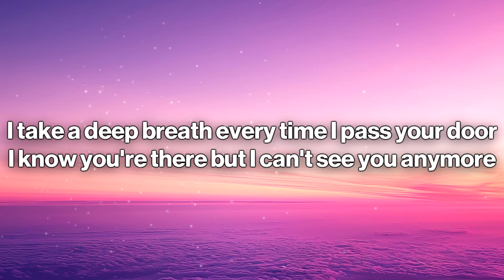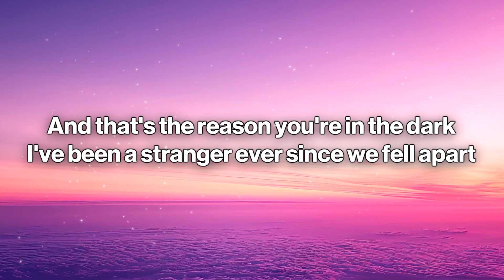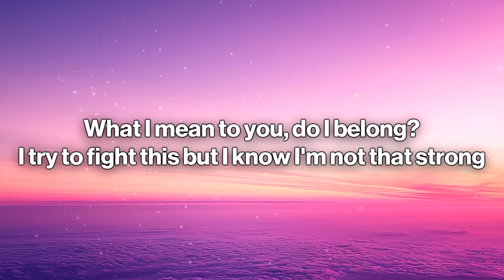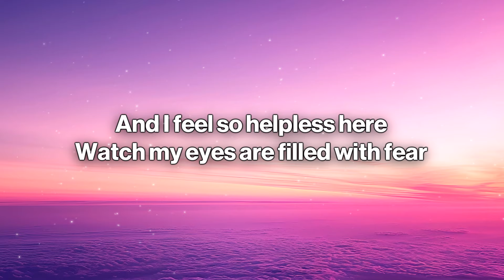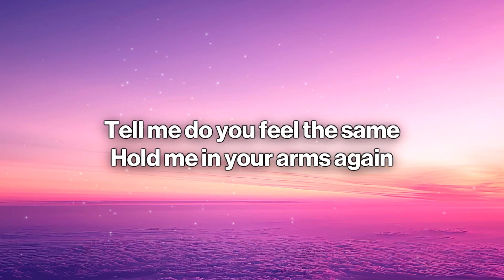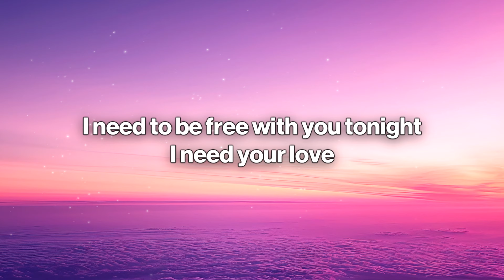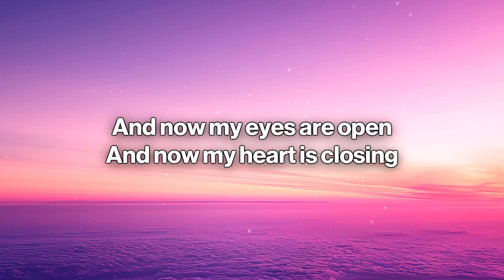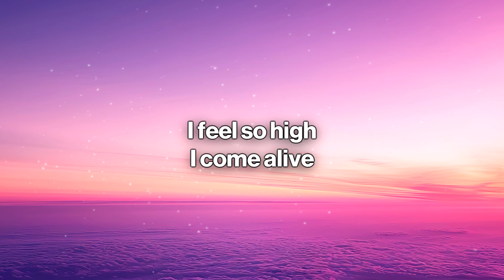Calvin Harris, Ellie Goulding - I Need Your Love (Lyrics)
🎤 Lyrics: Calvin Harris, Ellie Goulding - I Need Your Love
I need your time
When everything's wrong
I need to be free with you tonight

I take a deep breath every time I pass your door
I know you're there but I can't see you anymore
And that's the reason you're in the dark
I've been a stranger ever since we fell apart
And I feel so helpless here
Watch my eyes are filled with fear
Tell me do you feel the same
Hold me in your arms again

Am I dreaming? Will I ever find you now?
I walk in circles but I'll never figure out
What I mean to you, do I belong?
I try to fight this but I know I'm not that strong

All the years
All the times
You have never been to blame
And now my eyes are open
And now my heart is closing
And all the tears
All the lies
All the waste
I've been trying to make a change